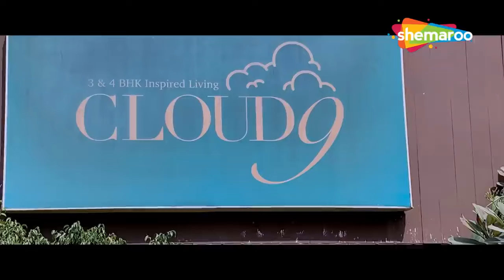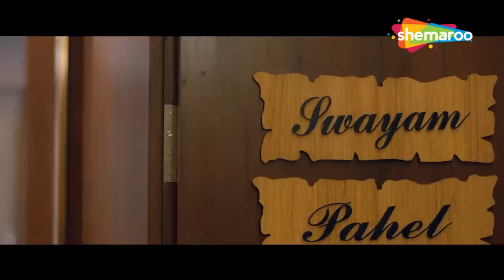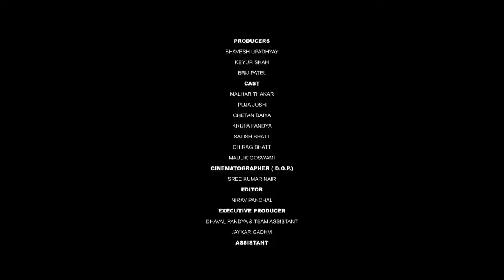Vaat Vaat Ma - Episode 1 | Gujarati Web Series ShemarooMe | Malhar Thakar | Puja Joshi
Vaat Vaat Ma is a romantic tragedy where lovebirds Pahel & Swayam want to get divorced as soon as possible and they hire a divorce lawyer. The story takes a twist when the lwayer comes to the couple's place to get the signatures and then a nationwide lockdown is announced.

Starring: Malhar Thakar, Puja Joshi, Chetan Daiya, Krupa Pandya

Directed By Kartavya Shah